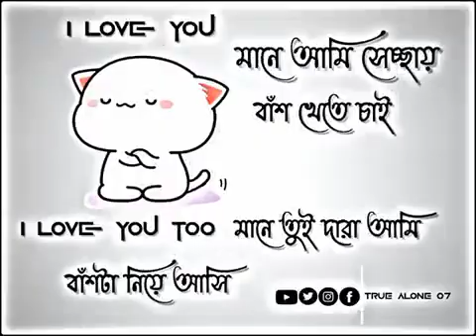TikTok vairal video and lakha video